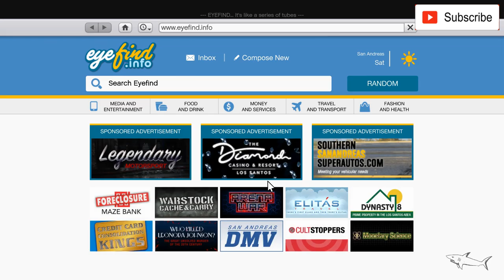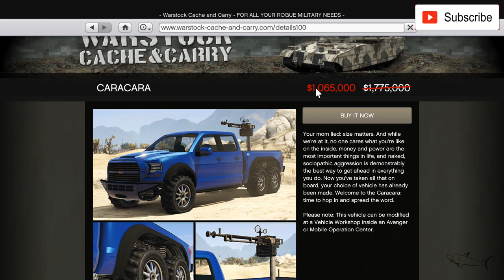Caracara 4X4 VS Caracara 6x6 Car BATTLE | Comparison | GTA Online | SALE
The Vapid Caracara is a 6x6 weaponized off-road pickup featured in Grand Theft Auto Online as part of the Southern San Andreas Super Sport Series update, released on April 3rd, 2018, during the Target Assault Week event.

The Caracara appears as a 6x6 truck heavily inspired by the Ford F-150, more specifically, the Hennessey VelociRaptor 6X6, a 6x6 alternative. The tail lights are very similar to those of the 2016–present Nissan Titan. Its bonnet is inspired from the Ram Pickup models.

The Vapid Caracara 4x4 is a four-door pick-up truck featured in Grand Theft Auto Online as part of the The Diamond Casino & Resort update.

The Caracara 4x4 is heavily inspired by the Ford F-150, while the tail lights are very similar to those of the 2016–present Nissan Titan. Its bonnet is inspired from the Ram Pickup models.

The vehicle is essentially a shorter, unarmed version of the Caracara, where many of its features were retained from the 6x6 version, including the vented hood and the light strips over the grille. While its front bumper remains identical in shape to the one in the 6x6 version, it sports a smaller meshed vent, along with holes on the outer edge panels.

Color distribution is the same as the Caracara, where the primary color affects most of the bodywork, while the secondary color is applied to the grille elements and the vehicle's springs. It shares the same wheel model with the Guardian, being a paintable derivative of the ones seen in the Bodhi, though the centercap is also painted.